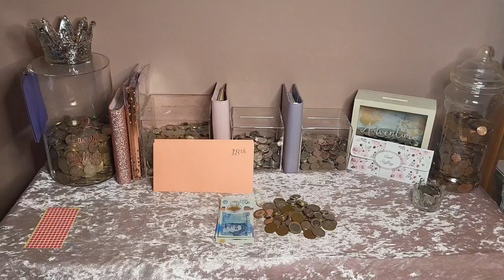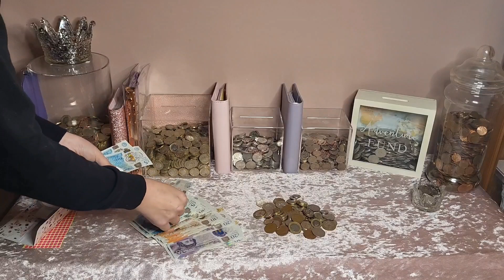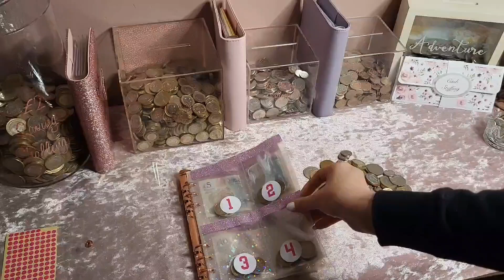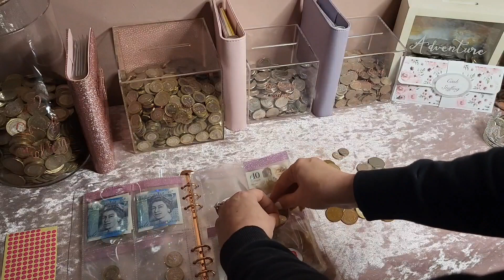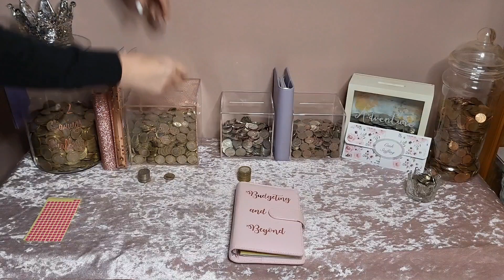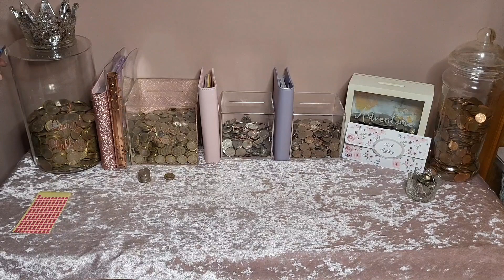February's budgeting, Mon 12th to Sun 18th